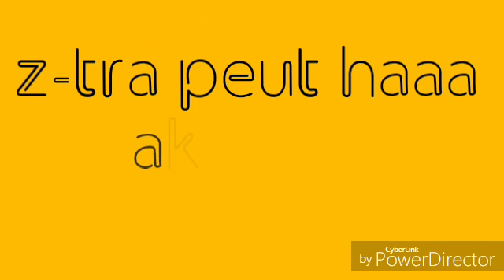Z-tra peut paroles officielle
By Camer237